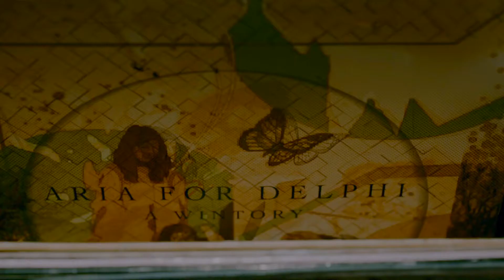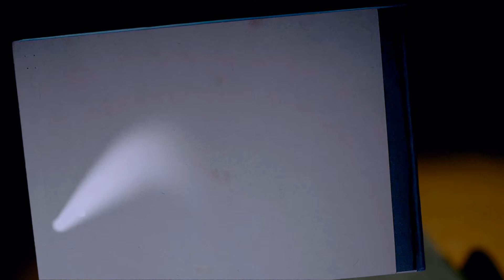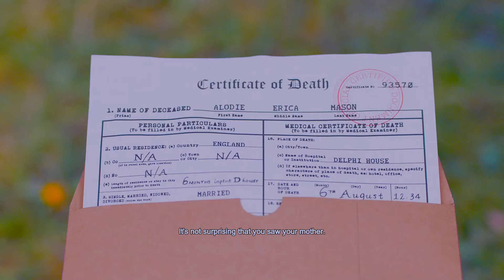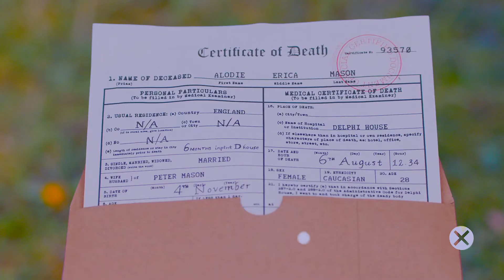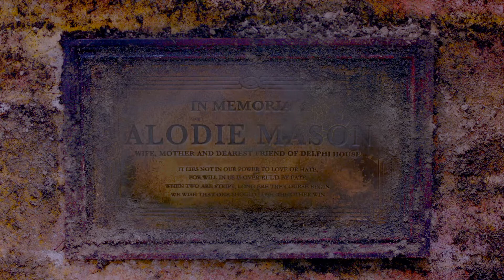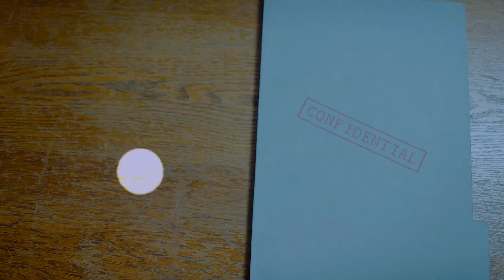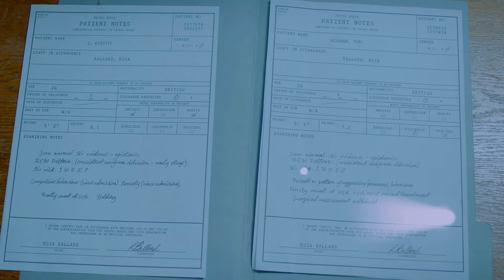Erica-A interactive Thriller| Part 2 breaking into the cult through our mind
Today we are checking out Erica-A Interactive Thriller, we get to make decisions as we play throughout this epic tale. We should be able to get 4 to 5 parts of this series so hope you guys enjoy it! For some reason they feel the need to psycho analyze our mind in order to uncover the truth from our past.